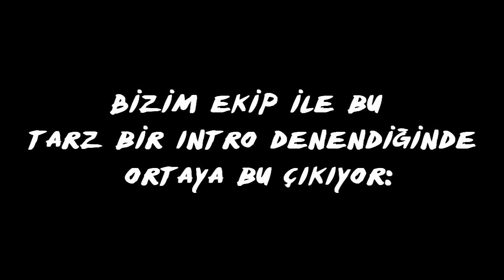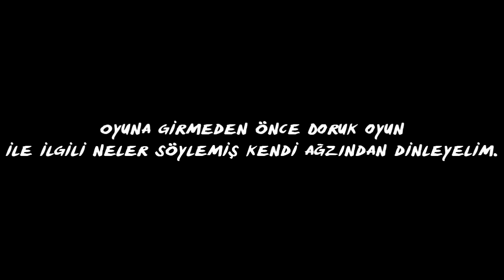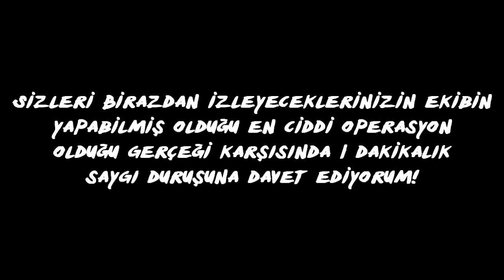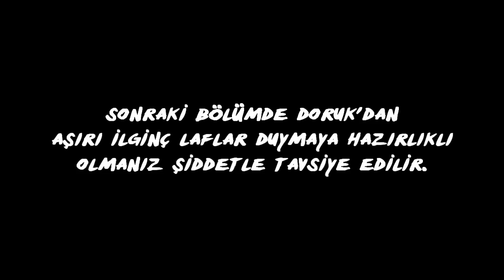Oyun Serisi - Agito - Bölüm 2: Arka Swatlar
Agito ve tayfası arka sokaklarda operasyonda.